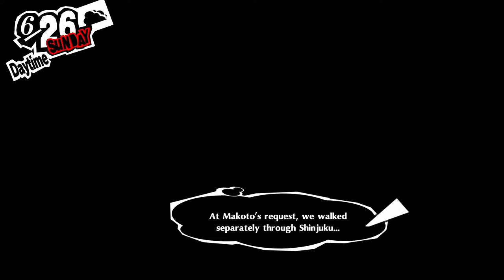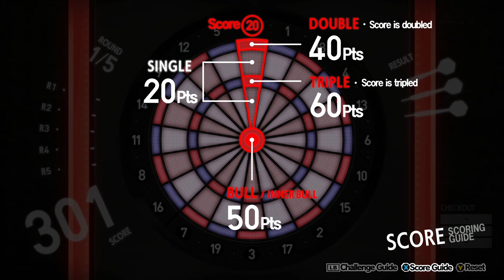Hanging Out with Makoto - Persona 5 Royal - Part 37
Hanging Out with Makoto

Chapters:
00:00 - Intro
01:13 - Makoto Rank 1
10:27 - Akechi Justice Rank 2
14:55 - Sunday 6/26
17:36 - Velvet Room
25:13 - Justine & Caroline Strength Rank 5
32:41 - Makoto Priestess Rank 2
39:44 - Darts - Baton Pass Rank 3, Ann Rank 2, Makoto Rank 2
49:12 - Monday 6/27
54:30 - Tuesday 6/28
55:46 - Makoto Priestess Rank 3
1:04:27 - Fortune Teller
1:09:11 - Wednesday 6/29
1:11:35 - Outro

Part 37 LEX Plays Persona 5 Royal Blind Merciless Playthrough English Dub Let's Play #37